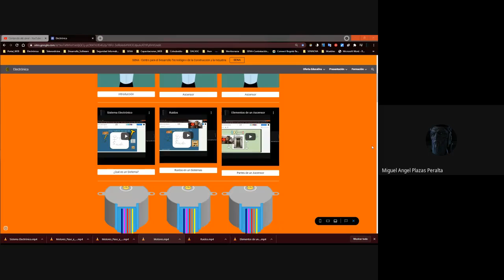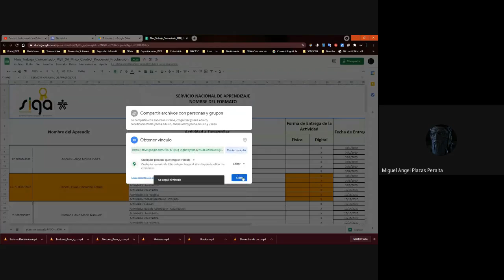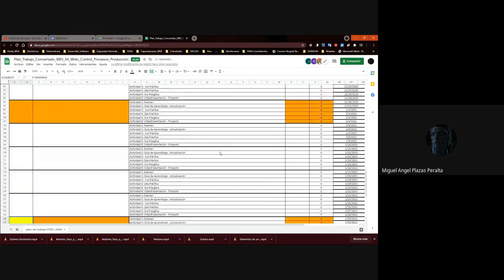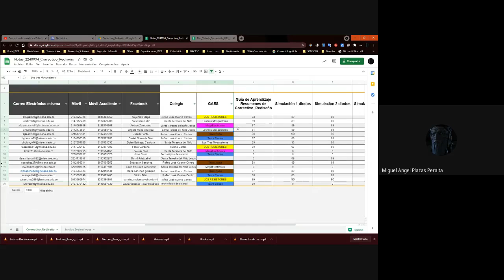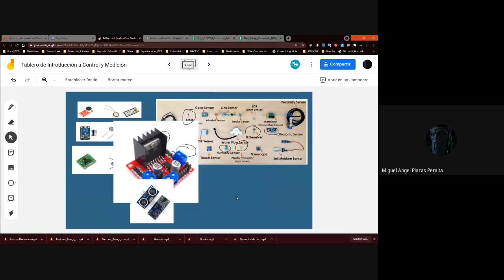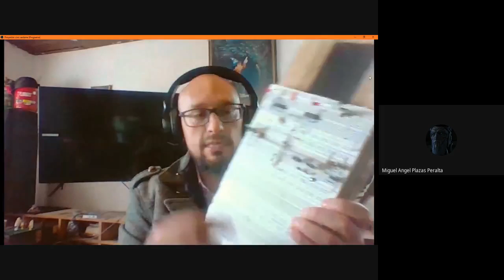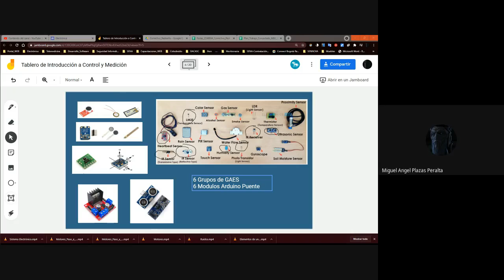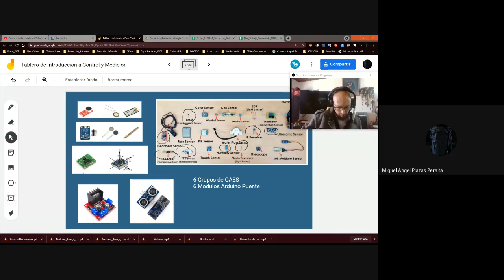Plan de Trabajo concertado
Plan de Trabajo Concertado Medición y Control de Procesos de Producción